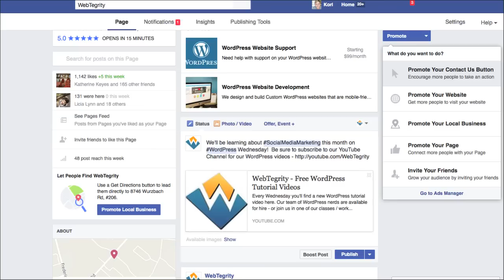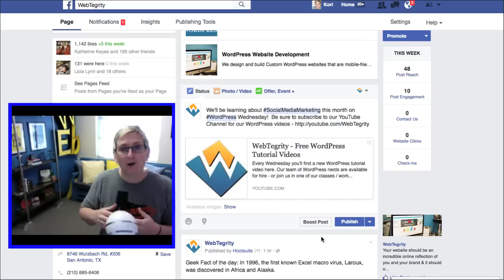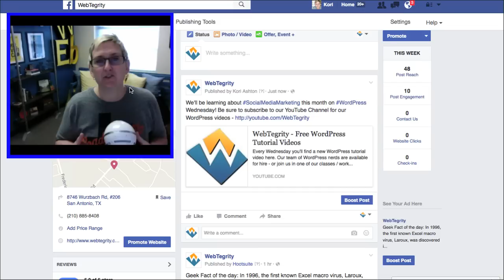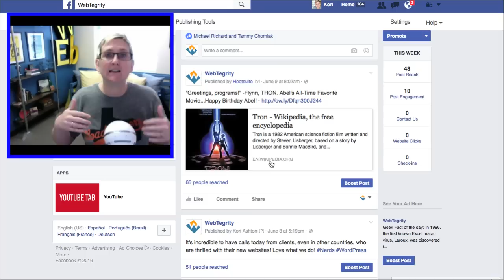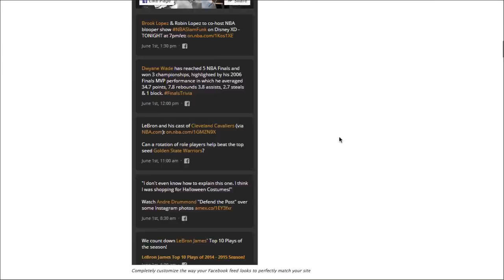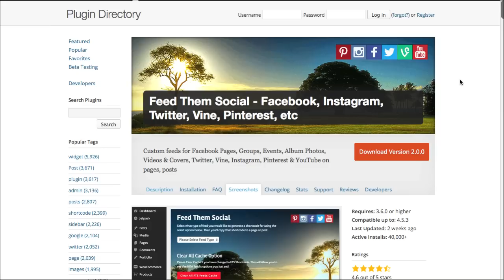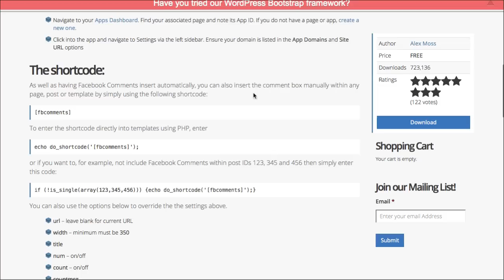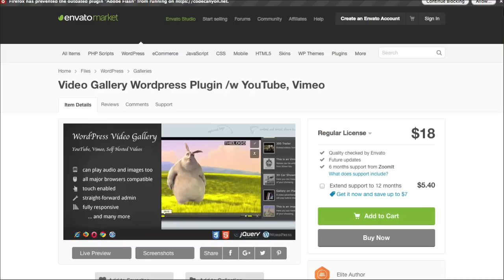Facebook and YouTube WordPress Plugins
helps you learn about Facebook and YouTube Plugins for WordPress